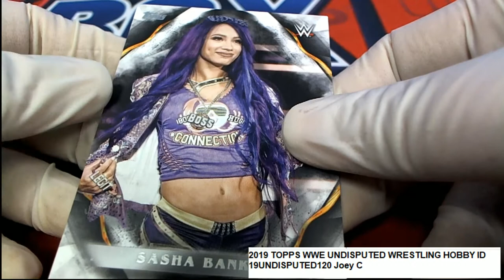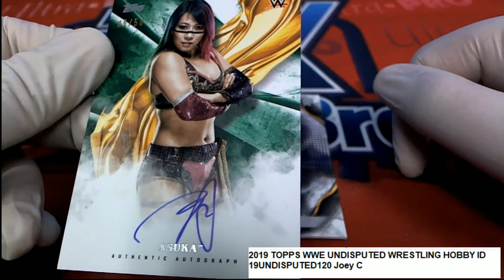2019 TOPPS WWE UNDISPUTED WRESTLING Joey C's Pack Rip ID 19UNDISPUTED120